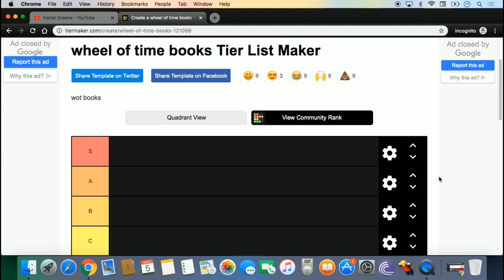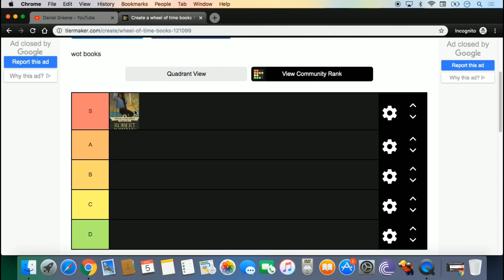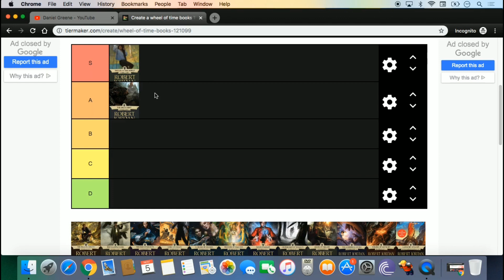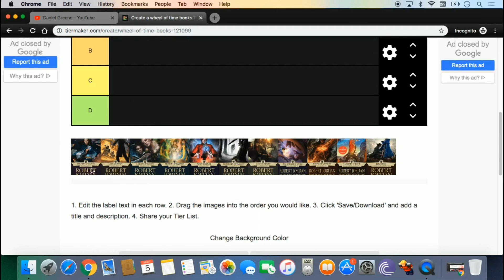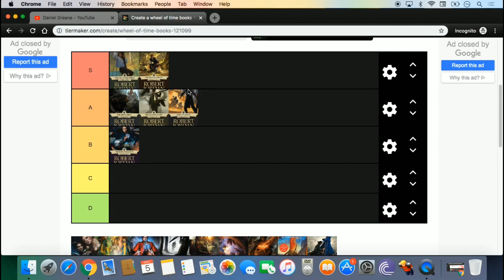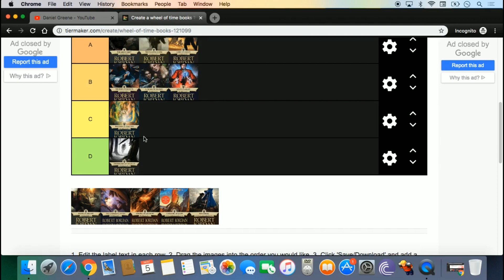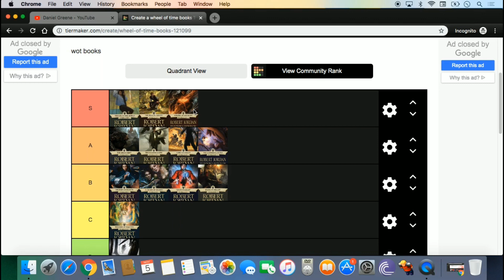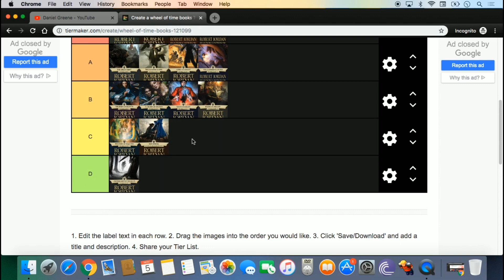Tier List: Ranking The Wheel of Time books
Kingless Jester ranks one of the best fantasy series around, The Wheel Of Time. Which books will reign supreme? Watch and see.